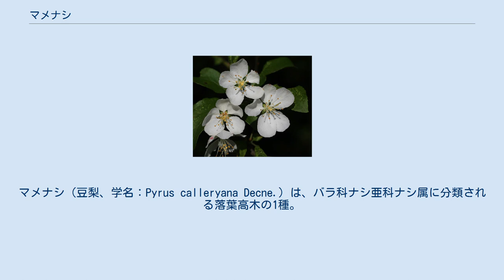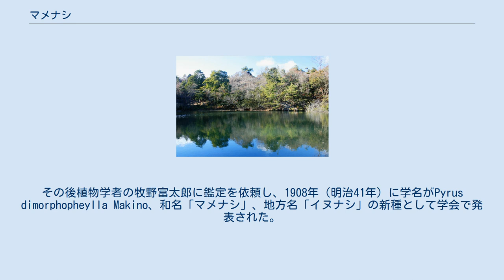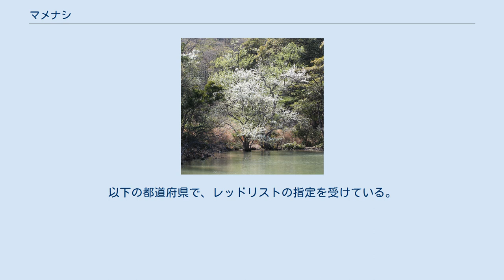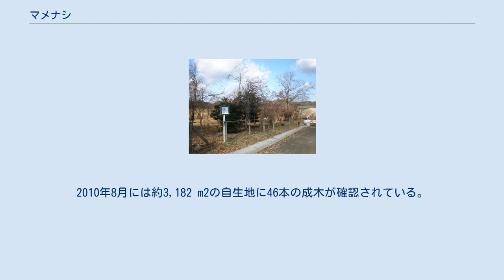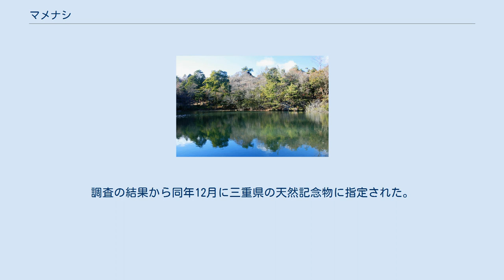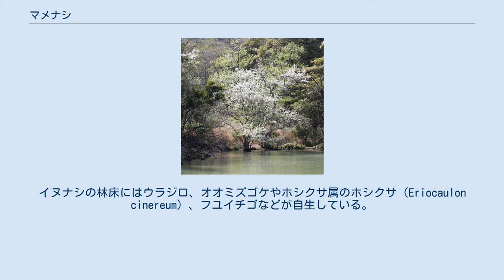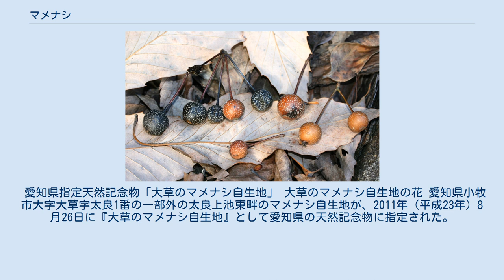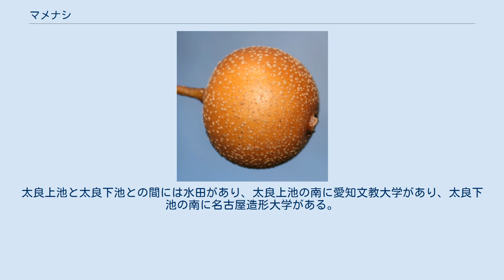マメナシ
マメナシ（豆梨、学名：Pyrus calleryana Decne.）は、バラ科ナシ亜科ナシ属に分類される落葉高木の1種。
別名がイヌナシ、三重県ではイヌナシと呼ばれることが多い。
 朝鮮半島、中国、ベトナム北部と日本の東海地方に分布している。
同様の分布域であるシデコブシ、シラタマホシクサなどとともに東海丘陵要素（周伊勢湾要素）植物と呼ばれている。
日当たりのよい湿地や溜め池などの周辺に分布する。
 三重県の桑名市「多度のイヌナシ自生地」は国の天然記念物に指定されている。
松阪市岡山町地内の住宅地に自生する「松尾のマメナシ」（樹高9 m、幹回り141.5 cm）は、市の天然記念物に指定されている。
四日市市の「東阿倉川イヌナシ自生地」は1922年（大正11年）10月12日に国の天然記念物に指定された。
 愛知県には小幡緑地、八竜湿地、尾張旭市の長池などの自生地が点在している。
小牧市の「大草のマメナシ自生地」は愛知県の天然記念物に指定されている。
西尾市の鶴城公園には、西浅井町鴻ノ巣の雑木林にあったマメナシの木（樹高5.4 m、幹周1 m）が、工業用地開発の際に移植されている。
西尾市八ツ面山東の矢作古川岸に自生木がある。
知多市金沢字稲荷山32の稲荷神社にある樹高13 mの木（推定樹齢150年以上）は、1988年（昭和53年）3月7日に知多市の天然記念物に指定されている。
丹羽郡大口町の天神社に自生する木（1本）は、町の文化財に指定されている。
名古屋市昭和区の宝珠院に自生している木（2本）は、「宝珠院（名木イヌナシ）」として名古屋市の天然記念物に指定されている。
新城市作手高松字平田にある「赤羽根のイヌナシ」の巨木（樹高16 m、幹回り2.7 m、推定樹齢270年以上）が、1983年（昭和58年）8月1日に南設楽郡作手村（当時）の天然記念物に指定された。
（現在は新城市指定天然記念物） 直径1 cmほどの果実で、渋みが強い。
 　　　　　　水南小学校では全学年「マメナシ」に関連した出前授業がなされ、実生、育苗などを児童たちは学んでいる。
 ナシの原種ではない。
木の高さは8-10 mほどになる。
 葉は広卵形から卵形または卵状長楕円形で、長さが4-9 cm。
直径2.5 cmほどのサクラに似た白い花をつける。
開花時期は4月。
果実は黄褐色の直径1 cm程のニホンナシに似た形状で、円形の小さい皮目が多数ある。
果実が熟した後は、黒色になり落下することが多い。
果実には渋みがあり、美味しいものではない。
氷期の遺存植物とされている。
東海地方で460程の個体数が確認されていて、46株が最大の群落（多度の自生地）、7株以上の自生地が15箇所、多くの自生地が5株以下、孤立木であることが調査されている。
遺伝子の解析等で栽培されているニホンナシと同様に自家受粉ではほとんど結実しないことが確認されていて、自家不和合であると考えられている。
 1902年（明治35年）に三重県四日市市東阿倉川で、四日市市立高等小学校（現在の四日市市立中部西小学校）に在職していた植松栄次郎らが発見した。
その後植物学者の牧野富太郎に鑑定を依頼し、1908年（明治41年）に学名がPyrus dimorphopheylla Makino、和名「マメナシ」、地方名「イヌナシ」の新種として学会で発表された。
その後の研究で中国大陸にある種の変種であると考えられて、学名が「Pyrus calleryana Decne. var dimorphopheylla (Makino) Koidz.」に変更された。
現在は変種ではなく同一種であるとみなされ、学名は「Pyrus calleryana Decne」となっている。
 絶滅危惧IB類 (EN)（環境省レッドリスト） 日本では環境省によりレッドリストの絶滅危惧IB類の指定を受けている。
総個体数は460程度と推定されている。
以下の都道府県で、レッドリストの指定を受けている。
 多度山のみどりヶ池、周辺の湿り気のある場所に自生する「多度のイヌナシ自生地」は国の天然記念物 落下した果実。
熟した後は黒色になる。
多度の自生地では、実生して生育している若い樹が確認されている。
 養老山地最南端に位置する多度山の溜め池である「みどりヶ池」の西側の谷筋周辺には、日本最大規模の自生地がある。
周辺は水がしみ出す貧栄養湿地となっている。
1956年（昭和31年）12月に三重県の天然記念物に指定され、2010年（平成22年）8月5日に国の天然記...